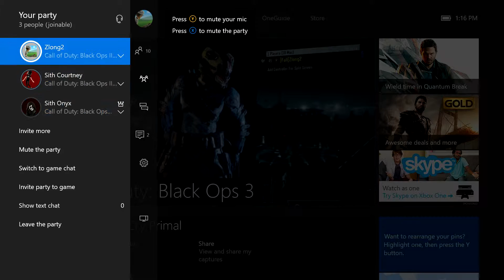Call Of Duty Black Ops 3 | Playing with Friends SithOnyx and SithCourtney (Part 1)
Today is party time I get to play with two of my friends SithOnyx and SithCourtney!